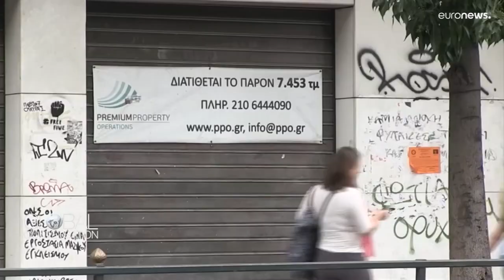EU too severe on Greece over debt crisis, former Commission President Jean-Claude Juncker concedes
Greece is finally turning the page on its debt crisis, with the end to the system of Enhanced Surveillance, put in place to allow European institutions to keep an eye on the government's books.